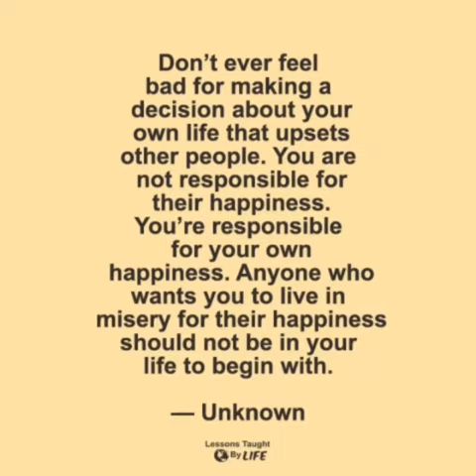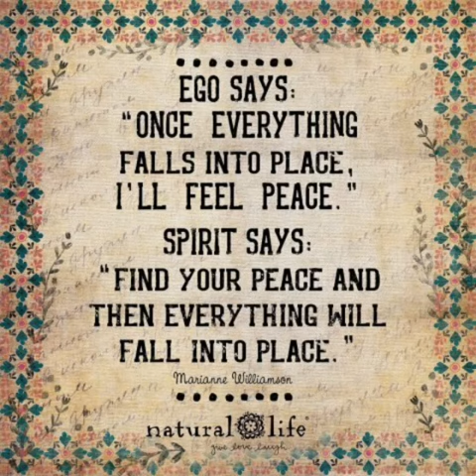Great motivational Quotes for All Time|Inspirational quotes for Students|Quest|Pakistan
grate motivational quotes for Students to motivate you for your goals
attaullah139